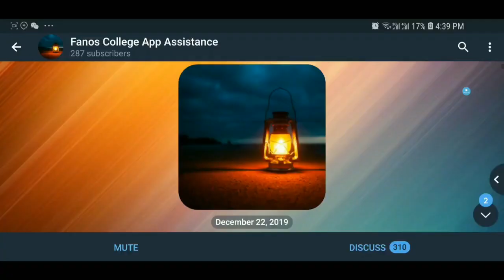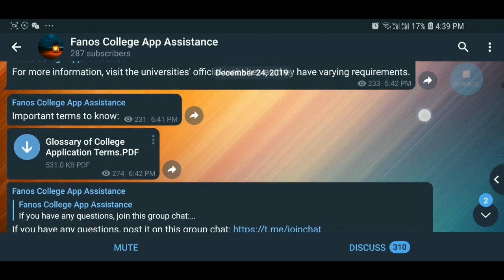How to Get Full Scholarships | Tips | Ethiopian YALE student | ነፃ የትምህርት እድል ለምትፈልጉ | PART 2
In this video Daniel Abebe, a YALE student  in USA answers five important questions that will help students to win a full scholarship. Daniel and his friends have created a telegram channel and group to help Ethiopians with scholarship and admission related topics.

If you have further questions you can always comment. You can also comment video ideas you want us to make regarding scholarships. We will be more than happy to help. Watch the video till the end as it contains important information.